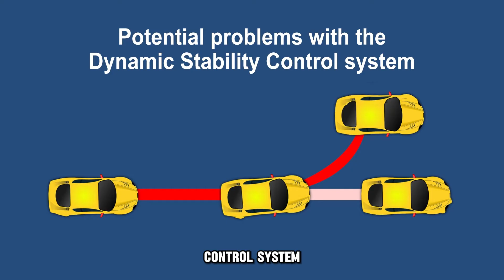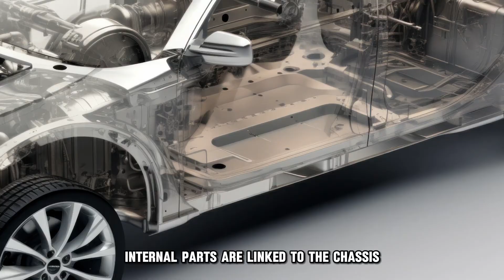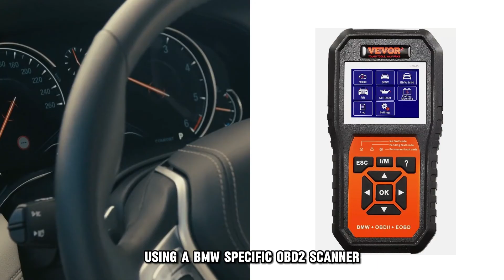BMW Chassis Stabilization Malfunction: Meaning, Causes And How To Reset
BMW Chassis Stabilization Malfunction: Meaning, Causes And How To Reset. In this video tutorial I will show you how to reset BMW chassis stabilization malfunction.

Here is what it means;
• In BMWs, the chassis stabilization system serves as a high-tech safety feature, overseeing and modifying different components to guarantee maximum stability and control.
• If you see a chassis stabilization malfunction message on your BMW, it often indicates potential problems with the Dynamic Stability Control system.
• The warning could also stem from malfunctioning sensors or potential suspension problems.

Here are the causes;
A Faulty Dynamic Stability Control module
• The Dynamic Stability Control module acts as the brain overseeing the operation of the chassis stabilization system.
• The system gathers information from multiple sensors to detect any loss of stability or traction.
• The system automatically modifies both the brakes and engine output to restore stability.
• A defective DSC module can impede the system’s operation, leading to a chassis stabilization error message appearing on the display.

Faulty Sensors
• The chassis stabilization system is equipped with various sensors that track the car’s lateral and longitudinal acceleration, yaw rate, steering angle, and other critical metrics.
• Key sensors such as the yaw rate sensor, lateral acceleration sensor, and steering angle sensor are crucial; if they malfunction or provide erroneous data, the DSC system may not operate correctly, resulting in a warning alert.

Wiring problems
• Several internal parts are linked to the chassis stabilization system by a wiring network.
• If there is a faulty wiring harness in your car, it can cause a short circuit, which will disrupt the proper operation of the DSC.
• Additionally, faulty or loose wires can cause communication problems, leading to system failures.

• First, stop your car and turn off the ignition.
• Then, let your vehicle idle for about five to ten minutes.
• After that, switch your vehicle back on. This action will reset the system of your vehicle and switch off the warning light.
If the warning light remains on after the reset, it is recommended to run a diagnostic check using a BMW-specific OBD-II scanner or visit a certified technician to identify and resolve the underlying issue.